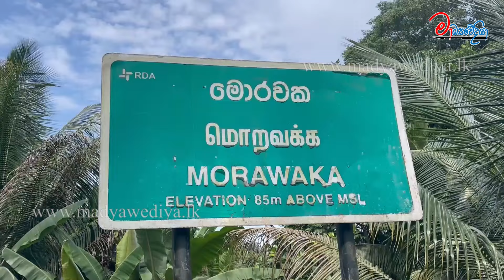75ස් වසරක කට්ටියගේ කෙරුවාව මෙන්න නව ජනපතිවත් මේකට විසදුමක් දෙයිද?